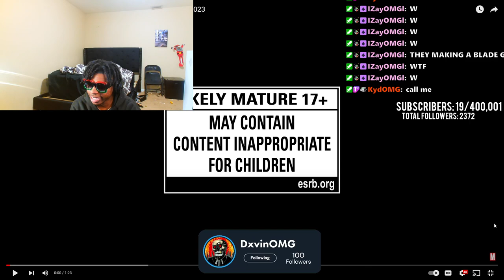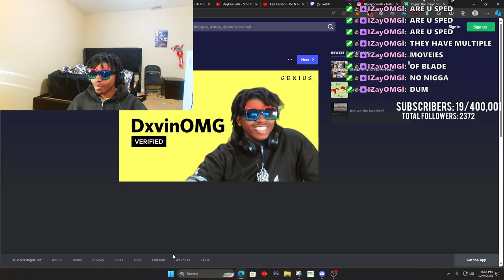Dxvin Reacts To Marvel’s Blade | Announcement Trailer | The Game Awards 2023 Reaction